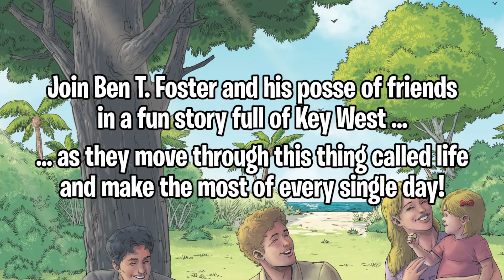Our Fabulous Key West Adventure Book Trailer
Sometimes you have to run away to find your way. This adventure tells of three friends coming together in Key West. They discover life, work, play, and mango tree economics.